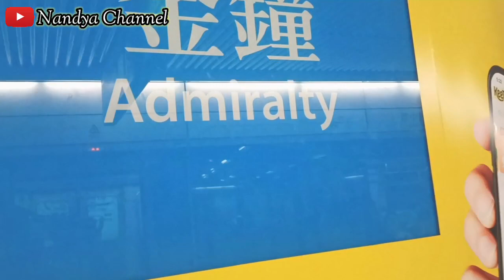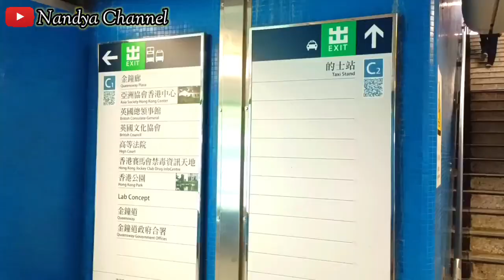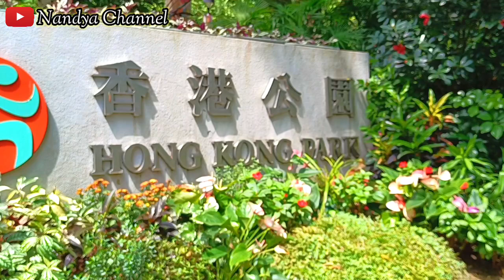AKTIVITAS||JELAJAHI HONGKONG PARK ADMIRALTY BERSAMA YOUTUBER PEMULA@Nandya_channel01 ‼️(part 1)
Asalamualaikum warrohmatullahi wabarrakatuh 🙂
Hallo sahabat YouTube ku semuanya 🥰🥰
Selamat jumpa lagi dengan aktivitas nandya Channel ☺️
Dividio kali ini saya berada di Hongkong Park Admiralty,yuk tonton vidionya sampai selesai ya, jangan lupa dukung terus nandya channel, like subscribe, dan tekan tombol lonceng nya supaya tidak ketinggalan video terbaru dari nandya Channel, terimakasih, happy for watching 👍
Taq,,,,,,,
 1-OKTOBER-2023
AKTIVITAS|JELAJAHI HONGKONG PARK ADMIRALTY BERSAMA YOUTUBER PEMULA (Part 1) @Nandya_channel01

Hongkongpark, Hongkong, Viral, Tamanhongkong, Travelinghongkong, Traveling, Jalanjalan, Tempatpariwisatadihongkong, Vlog, Keindahanhongkongpark, Keindahanalam, Nuansaalamhongkong, Tempatliburandihongkong, Negarahongkong, Kotaindahdihongkong